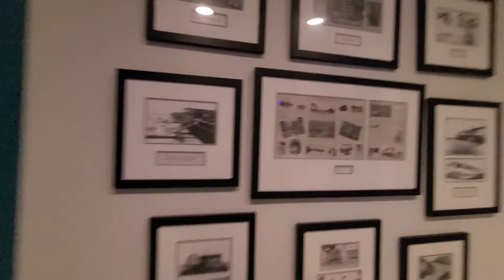FIRST DAY AT THE BEACH!